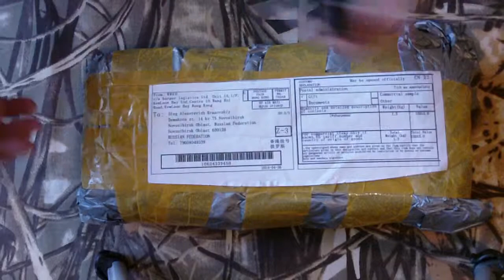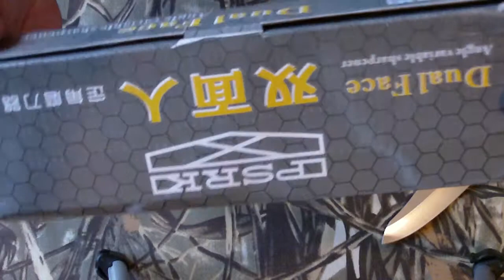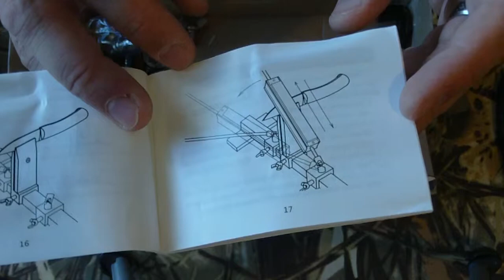LULU точилка по типу wicked edge. анонс.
приехала очень интересная точилка, тест предстоит.